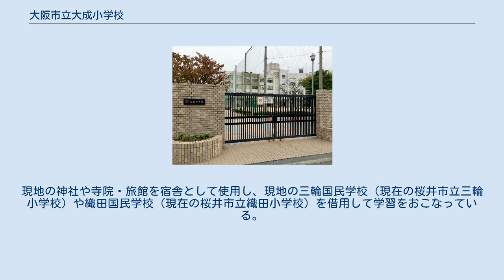大阪市立大成小学校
大阪市立大成小学校（おおさかしりつ たいせいしょうがっこう）は、大阪府大阪市東成区にある公立小学校。
 大正時代、当時の東成郡鶴橋町の人口増加により、従来の鶴橋第一尋常高等小学校（現在の大阪市立鶴橋小学校）および鶴橋第二尋常小学校（現在の大阪市立北鶴橋小学校）の校区を再編する形で、鶴橋町で3番目の小学校・東成郡鶴橋第三尋常小学校として1922年に開校した。
1925年に鶴橋町が大阪市へ編入され、大阪市鶴橋第三尋常小学校に改称。
 地域の児童数増加傾向が続き学校が過密化したため、1931年3月に東小橋分校を設置した。
分校は1932年4月1日付で大阪市東小橋尋常小学校（現在の大阪市立東小橋小学校）として独立開校している。
 1940年には大阪市片江尋常小学校（現在の大阪市立片江小学校）の開校に伴い、従来の校区の一部を片江校の校区へと変更している。
 1941年の国民学校令により、大阪市大成国民学校に改称した。
大阪市では国民学校への改編の際、従来「地域名＋学校創立順の番号」で名付けられていた学校について、番号での校名を廃止して地名などを取り入れた校名へ変更することもあわせて指示した。
このため従来の鶴橋第三校では、学校所在地の大阪市の「大」と東成区の「成」を組み合わせ、「大成」の校名を名乗るようになった。
なお、当校所在地は東成区猪飼野大通という町名だったが、1943年に生野区が新設され、猪飼野大通は両区にまたがるようになった。
翌1944年に東成区側の猪飼野大通が当校の校名にちなみ大成通に改称されている。
 太平洋戦争の戦局悪化に伴い、大阪市を含む大都市の国民学校児童に対して、1944年以降学童疎開させる指示が出された。
大阪市での学童疎開は縁故を原則としたものの、縁故に頼れない児童については学校から集団疎開に参加させることにした。
大阪市では集団疎開先の府県を当時の22行政区各区ごとに指定し、東成区の国民学校には奈良県が疎開先として割り当てられた。
 大成国民学校の児童は1944年9月以降、奈良県磯城郡三輪町・織田村（いずれも現在の桜井市）への集団疎開を実施した。
現地の神社や寺院・旅館を宿舎として使用し、現地の三輪国民学校（現在の桜井市立三輪小学校）や織田国民学校（現在の桜井市立織田小学校）を借用して学習をおこなっている。
 1947年の学制改革により、大阪市立大成小学校となった。